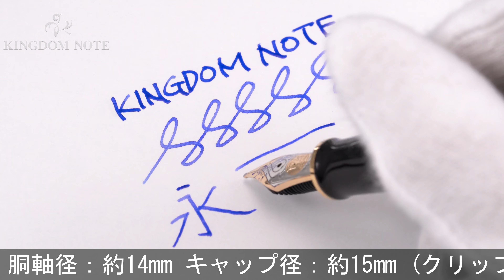Pelikan ペリカン 万年筆 スーベレーン M800 茶縞 B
多少のスレ･小キズ等みられますが総じて程度良好。今尚高い人気を誇る特別生産品です。持ち主を上品に飾る茶縞シリーズ。

本体材質：樹脂
ペン先材質：18金
字幅：B(太字)
機構：吸入式
全長：約169mm (筆記時)
胴軸径：約14mm
キャップ径：約15mm (クリップ除く)
最大径：約19mm (クリップ含む)
重さ：約30g
付属品：なし